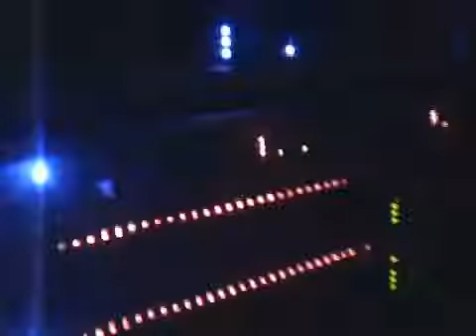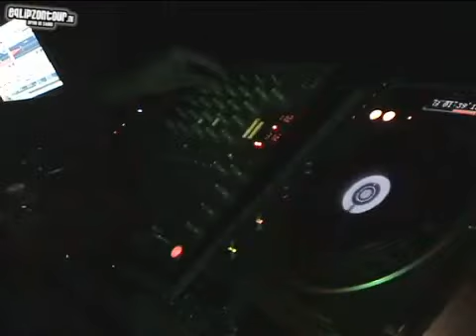Eqlipz on Tour Promo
Eqlipz on Tour Promo Video